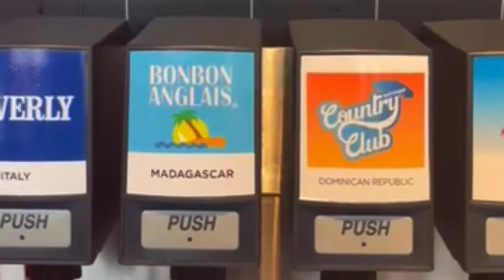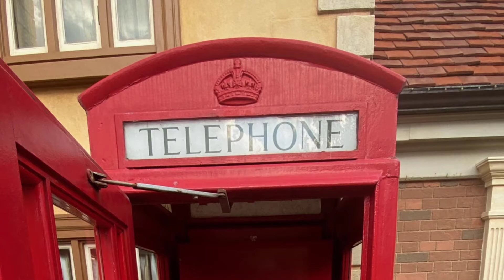Disney Trip 2021 Epcot Day 1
Our 1st day in Epcot!